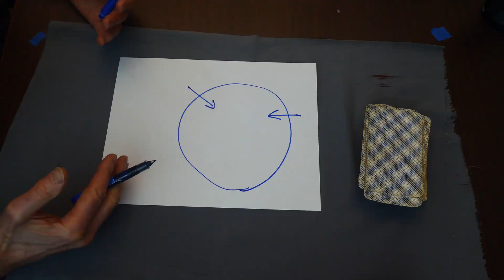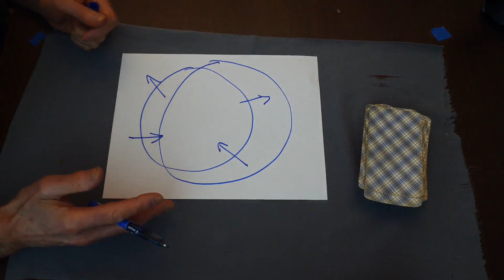Tarot Lesson No. 4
We consider some more possibilities for the 7 of Swords and suggest one way of developing understanding of the card in order to provide meanings.  There is a bit of comparison with the 8 of Cups and The Fool.

New on amazon Kindle: The Tarot Book by John Ballantrae